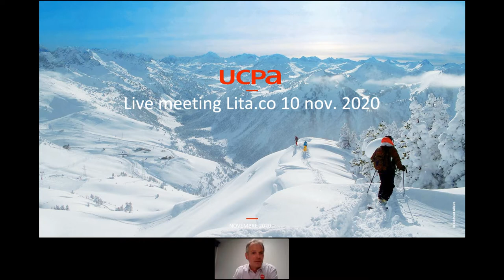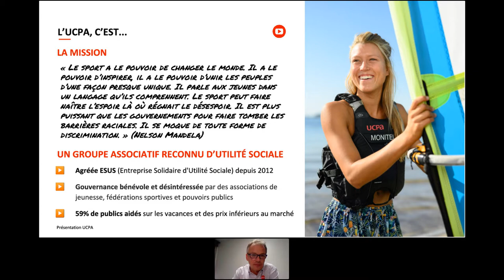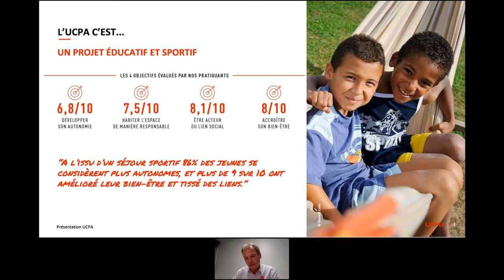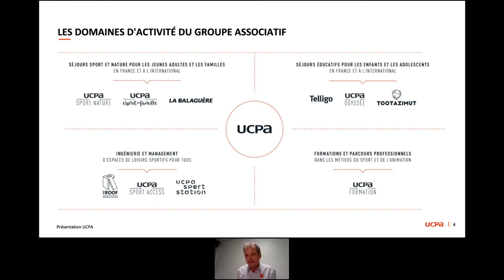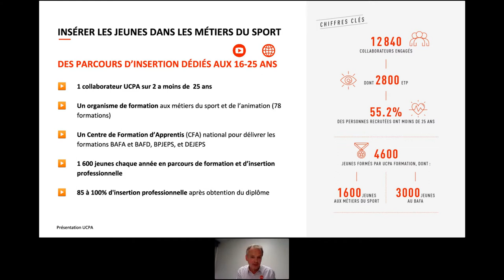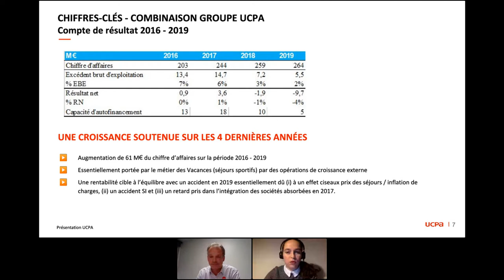LIVE Meeting LITA.co avec l'UCPA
Détail des questions / réponses ↩️

00:03 Introduction de LITA.co

03:00 Présentation de l’UCPA par Guillaume Légaut, Directeur Général
18:10 Intervention de Pierre Schmidtgall, Directeur des Investissements à LITA.co
21:15 Concernant la garantie à l’investissement : quelle est la valeur de l’actif du patrimoine foncier de l’UCPA ?
22:36 A quoi vont servir les fonds collectés par la levée de fonds ?
25:30 Quelle incidence a la crise COVID-19 sur les revenus de l’UCPA à court et moyen terme (pour cette année et l’année prochaine) ?
28:55 Quelles sont les conditions de l’investissement sur LITA.co ?
30:08 Les intérêts sont-ils payés ou capitalisés ?
30:22 Quelle est la différence entre obligations et obligations associatives ?
31:19 Qui sont les co-investisseurs sur la levée de fonds et quels sont les principaux projets qui seront financés par cette émission d’obligations ?
34:40 Où en est la levée de fonds globale et quel est l’effet de levier à prévoir ?
36:09 Quel est le coût de maintenance annuel de votre parc immobilier (hors nouveaux projets) ?
37:44 Une estimation du nombre de lits disponibles à date dans les centres UCPA ? Quelle est la répartition entre UCPA Loisirs et UCPA Vacances ?
40:23 A combien s’élèvent les intentions d’investissement sur LITA.co ?
42:03 Quand aurons-nous la confirmation de la garantie sur l’investissement ?
46:46 L’UCPA est-elle en mesure d’intégrer des démarches environnementales ou d’insertion dans la rénovation de ses centres ? Si oui plutôt de façon ponctuelle ou systématique ?
52:35 Comment est gérer la crise sanitaire en interne ? Et Comment catégoriser les relations humaines entre collaborateurs à l’UCPA ?
56:22 Remerciements de l’UCPA et précisions sur le caractère exceptionnel de la levée de fonds citoyenne avec LITA.co